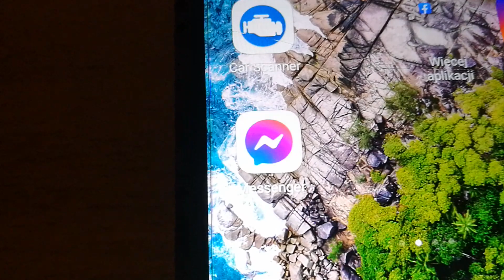Messenger nie działa ? problem z Messengerem ?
Spokojnie to Tylko awaria u nich , nie ma co zmieniać hasła lub próbować się logować od nowa , październik 2021r tak samo z FB .